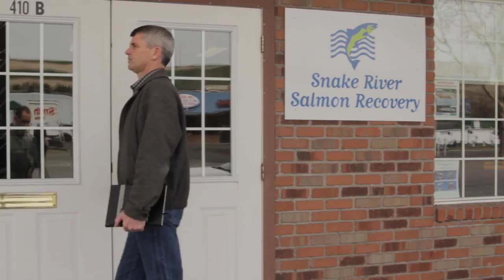Local Solutions to Salmon Recovery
Hear from the Snake River Salmon Recovery Board's Steve Martin  about finding local solutions to recover salmon in Washington State.